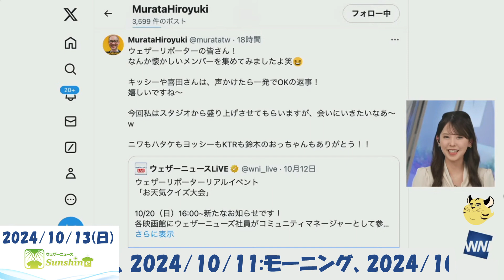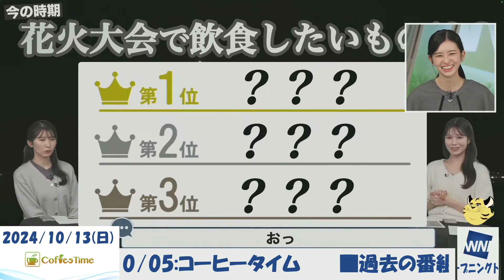【オープニングトーク】2024年10月13日(日)オープニングトーク